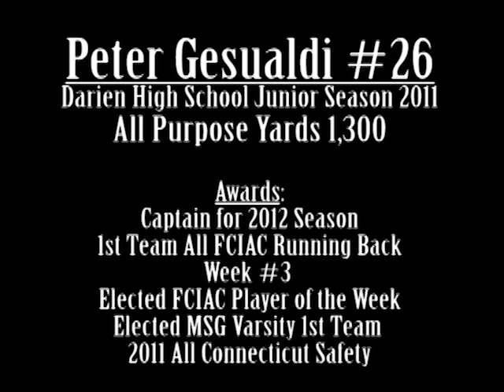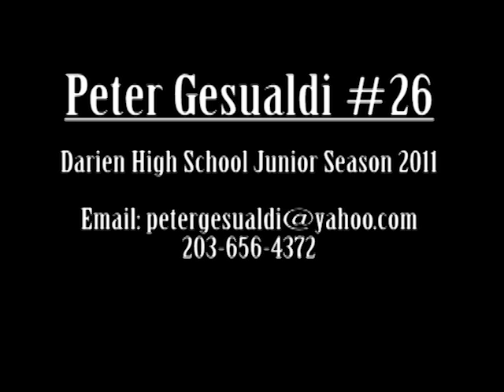Peter Gesualdi 26